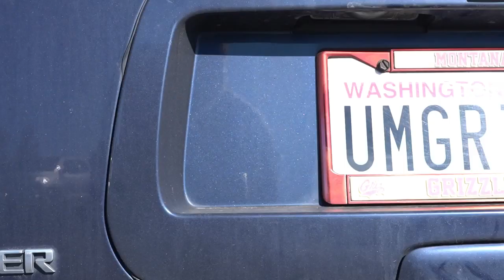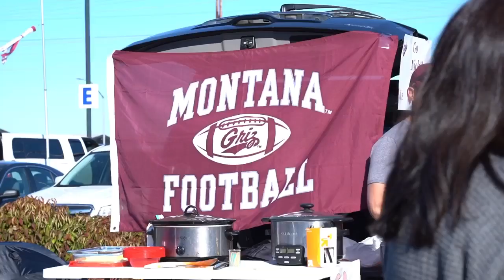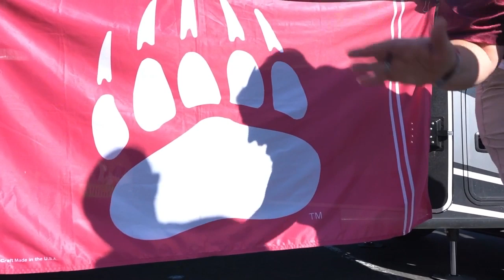Montana Grizzlies fans show out in win at Portland State